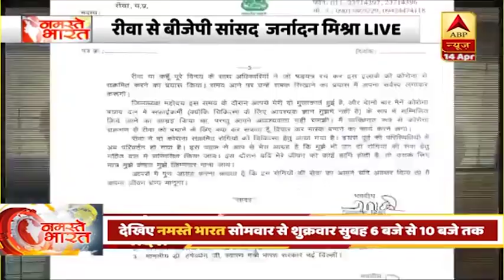BJP MP Wishes To Serve As Sanitation Worker Amid Lockdown | ABP News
Bharatiya Janata Party MP from Madhya Pradesh's Rewa, Janardan Mishra, wishes to serve the nation amid lockdown and Coronavirus outbreak. He has written a letter in this regard to District Magisterate (DM) Basant Kurre.  Janardan wishes to be a part of the team of sanitation workers.